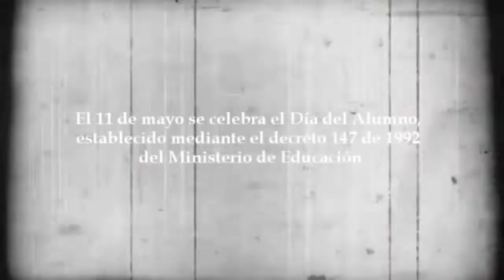PROMO Día del Alumno 2020 Colegio San Agustín FeX2020